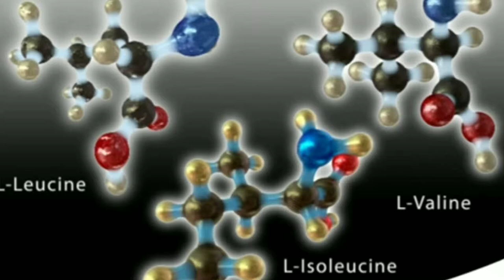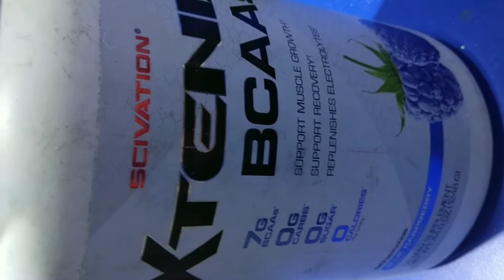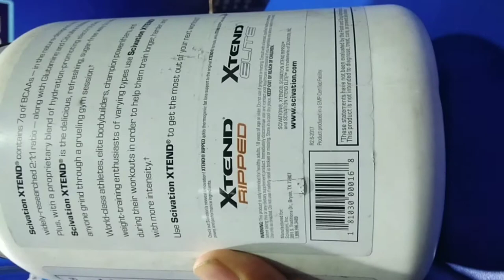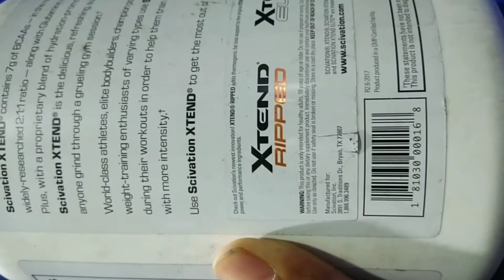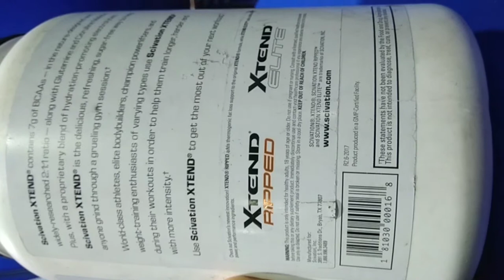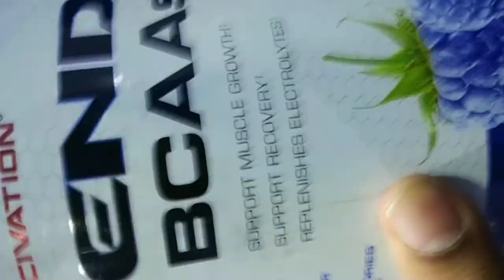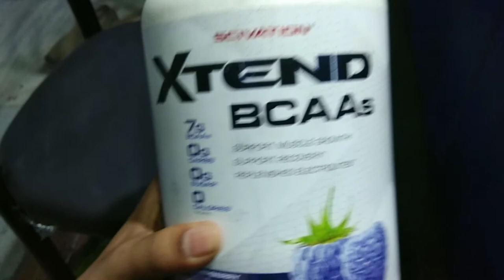SCIVATION XTEND BCAA Review in Hindi with unboxing || Why it's so expensive ?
Question Solved
1 what is BCAA?
2 why need BCAA?
3 how to use BCAA?
4 scivation Xtend BCAA review
5 scivation Xtend BCAA unboxing
6 best bcaa supplement
7 why bcaa so expensive?
8 Bcaa vs protein powder
9 Bcaa before and after
10 BCAA original vs fake
11 BCAA
12 BCAA supplement review
13 BCAA review in hindi
14 BCAA side effects?